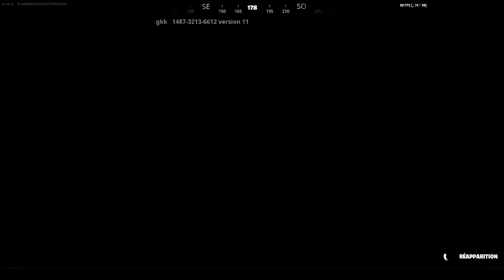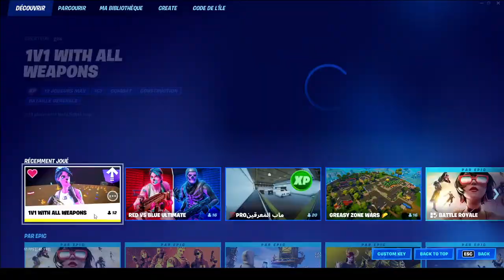glitch XP plus 1 level